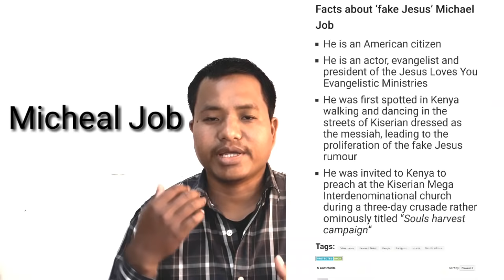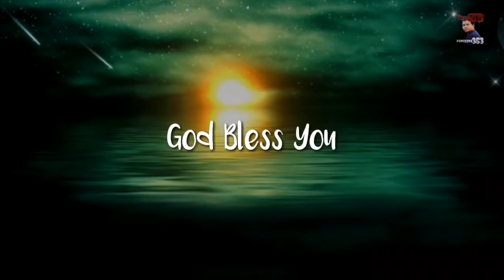Tol'gipa Jisu Kenyao? Fake Jesus in Kenya? 🤔🤔🤔🤔🤔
No to fake news.

Micheal Job never claimed to be Jesus, no church claimed to have invited Jesus. This guy was advertised as Michael Job from USA. He is an actor &an evangelist. He is even there on Facebook asking for prayers for his crusades. The Jesus claims are fake, bye bye.

Facts about ‘fake Jesus’ Michael Job
He is an American citizen
He is an actor, evangelist and president of the Jesus Loves You Evangelistic Ministries
He was first spotted in Kenya walking and dancing in the streets of Kiserian dressed as the messiah, leading to the proliferation of the fake Jesus rumour
He was invited to Kenya to preach at the Kiserian Mega Interdenominational church during a three-day crusade rather ominously titled “Souls harvest campaign“

Garo
Kenyao an'tangko Jisu ine agana ingipa katta tol'asa. Je mandeni giminan a'gilsako da'o jangbing bangengachim uan Micheal Job minggipa mande ong'a. Ua Americani saksa evangelist, preacher,  actor aro Jesus Loves You Evangelistic Ministries ni president ong'a. Ua Kenyao sal skuni programna okamatako man'e skiprakengon an'tangko Jisu dake tarie manderangni mikkango skiprakaha aro uako manderang video tarie ong'gija koborko gipatenga, jekay Kenyaode Jisu re'baaha, aro an'tangko Jisu ine aganaha ingipa kattarangko. Micheal Job an'tangko Jisu ine mamingba agana dongja uara saksa evangelistsa ong'a jeko na'simang video nikaha. mitela

Welcome to PANGSENG 353 Channel

Motto - "Namarangko indin man•aha gitan, namarangko indin on•na"

Pangseng N. Marak
353 means 3-God, 5-Bless, 3- you

Youtube – ian mingsa manderangna an•tangni uiako on•gilpana namgipa chol ong•a. Ia channelo toromni skianirangko pringantian man•sogen aro uarangna agreba jekai sermon, golpo aro ma•manti skianirangkoba niksogen. Aro uarangko nie janggi tanganio maiba dakchakaniko na•a man•chongmotgen ine anga bebe ra•a.

Uiatani:
Na•a maikoba uie ra•na sikode commento uiatpabo, aro uko talate on•na kusi ong•begen.

Support:
Videoko niengon like aro share ka•na gualnabe jedakode anga mikkangchi na•simangna nambate dangdike on•angna man•gen.